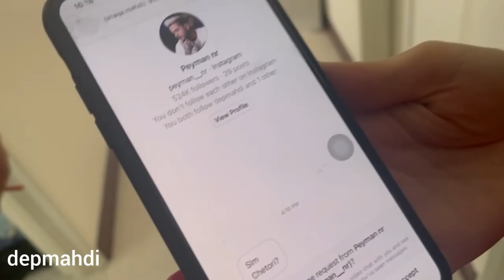دعوای شدید مهدی و پیمان سر شقایق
آقا این پیمان رفیق حالیش نیست سر دختر همرو میفروشه
 کانال رو یادتون نره ساب کنید عشقا 👇🏻❤️